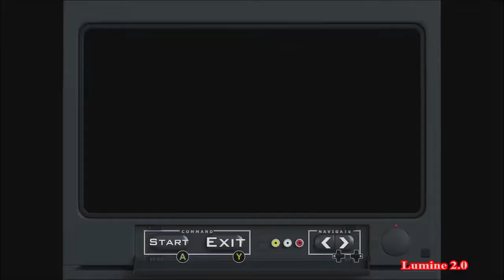Grand Theft Auto San Andreas: Definitive Edition (Series S) (87) Bike School (ALL GOLD)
1. Video Links: YouTube Dailymotion Odysee Rumble Minds BitChute Locals